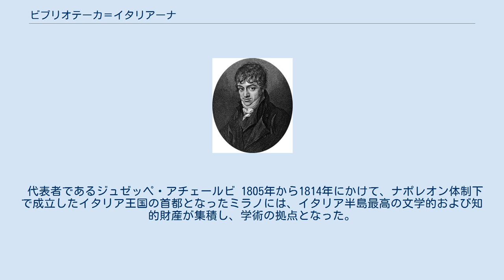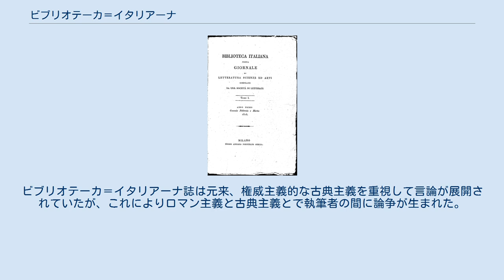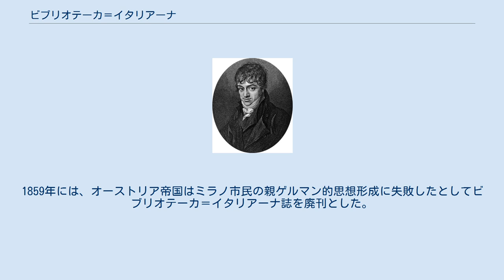ビブリオテーカ＝イタリアーナ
ロンバルド＝ヴェネト王国
シルヴィオ・ペッリコ
ジョバンニ・ベルシェ
ビブリオテーカ＝イタリアーナ(イタリア語: Biblioteca Italiana）は、1816年にオーストリア帝国支配下のロンバルド＝ヴェネト王国で刊行されていた文芸や科学、思想などを取り扱う雑誌である。
特に文芸ではロマン主義と古典主義の間で激しい論争を呼び起こし、イタリア統一運動初期の主要な文化的議論の舞台となった。
 代表者であるジュゼッペ・アチェールビ 1805年から1814年にかけて、ナポレオン体制下で成立したイタリア王国の首都となったミラノには、イタリア半島最高の文学的および知的財産が集積し、学術の拠点となった。
1814年8月にはフランスの小説家スタンダールが文学的隆盛を極めるミラノに到着し、またイタリアの詩人シルヴィオ・ペッリコはミラノにて悲劇『フランチェスカ・ダ・リミニ』（『Francesca da Rimini』）を出版して反響を呼んでいた。
そのほかにもウーゴ・フォスコロ、トンマーゾ・グロッシ、ヴィンチェンツォ・モンティ、ピエトロ・ジョルダーニ、カルロ・ポルタ、ジョビータ・スカルビーニ、ジャン・ドメニコ・ロマニョーシなどの文学者が集結しており、また大成する以前のアレッサンドロ・マンゾーニ、ピエトロ・ボルシェーリ、ルドヴィーコ・ディ・ブレーメ、ピエトロ・ボルシェーリ、ジョバンニ・ベルシェなどがミラノで経験を積んでいた。
彼らは程度の差はあれど愛国的な文学を創作し、イタリア文学の発展に寄与している。
 弾圧の犠牲となったトンマーゾ・グロッシ しかしウィーン体制成立後、愛国的文学者が集まるミラノはオーストリア帝国を構成するロンバルド＝ヴェネト王国の首都となった。
ミラノではオーストリア帝国からの分離独立機運やイタリア統一機運が高まる事が無いよう検閲や言論統制が実施され、イタリア王国時代の自由で高度な学術性は失われた。
1816年にはトンマーゾ・グロッシがイタリア王国の財務大臣を務めたジュゼッペ・プリーナの伝記『プリネイデ』をミラノ方言で出版したが、それはオーストリア皇帝の支配に対し否定的であるとして逮捕され、二日間の懲役を言い渡された。
 そのような情勢下にいても、オーストリア帝国は苛烈な弾圧には踏み切らなかった。
ミラノは当時のヨーロッパにおいても有数の大都市であり、苛烈な弾圧の結果ひとたび蜂起が起こればオーストリア帝国の脅威となる可能性があった。
またロンバルド＝ヴェネト王国はベネチアといった重要な港湾を有していて、交易面で現地人との対立はオーストリア帝国にとってもマイナスであった。
そのため、オーストリア帝国は弾圧ではなく緩やかな思想の浸透が目指され、ジュゼッペ・アチェールビを中心として「ビブリオテーカ＝イタリアーナ」が創刊された。
 ビブリオテーカ＝イタリアーナ誌を脱退したシルヴィオ・ペッリコ オーストリア帝国は高圧的な検閲などを行う代償として愛国的性格を持った文学者たちを糾合し、「ビブリオテーカ＝イタリアーナ」を創刊させた。
イタリア語での執筆が認められたこれは、ドイツ文学などひろく外国文学への関心を養うことによって、イタリア文学やイタリアの文学的伝統に対する固執をやめさせて、ひいては反ゲルマン的民族感情を忘れさせる効果が狙われた。
イタリア思想の弾圧ではなく、ゲルマン思想の浸透を目的としたものだったのである。
 しかしビブリオテーカ＝イタリアーナ誌の発刊は却って裏目に出る事となった。
雑誌内で紹介された外国文学を通じて、当時ドイツやフランスなどに広まりつつあったロマン主義の風潮がイタリアに伝えられたのである。
ビブリオテーカ＝イタリアーナ誌は元来、権威主義的な古典主義を重視して言論が展開されていたが、これによりロマン主義と古典主義とで執筆者の間に論争が生まれた。
そしてロマン主義者の意見はやがてイタリアの愛国的文学や愛国的思想と結びついてシルヴィオ・ペッリコなどがビブリオテーカ＝イタリアーナ誌を脱退。
やがて彼はフェデリーコ・コンファロニエリや起業家ルイージ・ポロ・ランベルテンギの支援を受けて『コンチリアトーレ』誌が創刊してイタリアにおけるロマン主義の中心となった。
 その後も検閲も受けながらもビブリオテーカ＝イタリアーナ誌は文学や科学技術、思想についてを論じる雑誌として存続していた。
しかしロマン主義者の脱退はその影響力を大きく損なうことに繋がり、1820年代以降は活発な議論が行われなくなる...